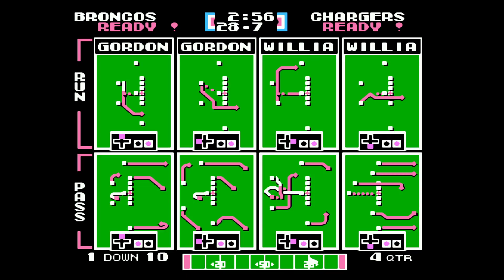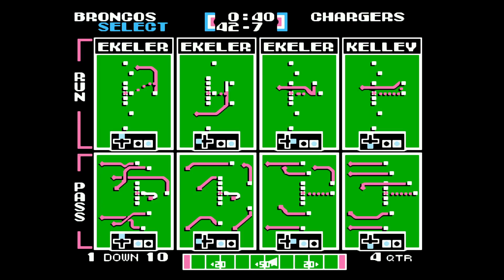Tecmo Super Bowl 2023 (NES) - Broncos season Game 6: vs. Chargers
Can Russell Wilson be the next Elway or Peyton?

BTC:   bc1q29kv2r9k2r6umpd540gusrnvzkycj9re683yr3
ETH:   0xB23f80EF74e8139BA4cc790a572855D2532a3dB7
DOGE:   DEsJApy9hkRxpbC5t4rcufqHv1a4u9zHeX
LTC:   ltc1qv8azq2kwt0vng0z5vky3nndaq77z92gayk9fen